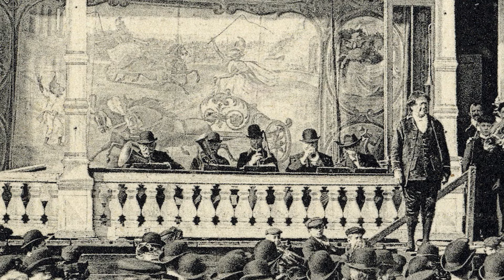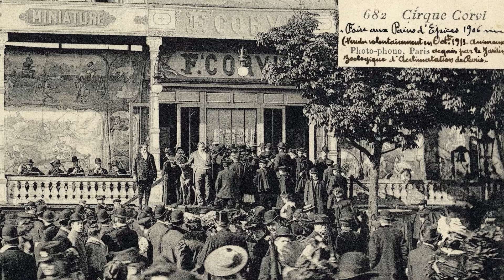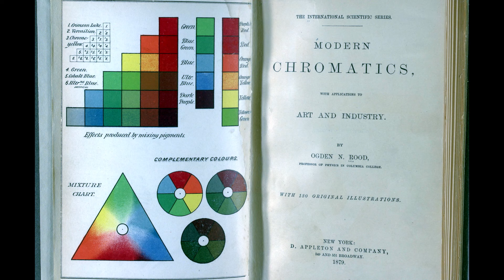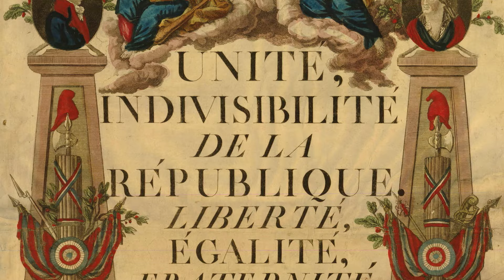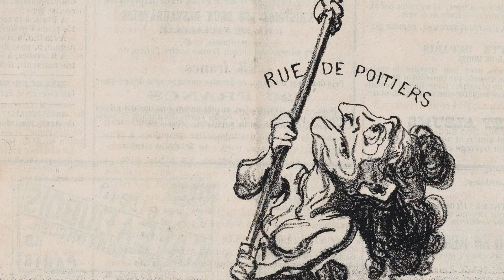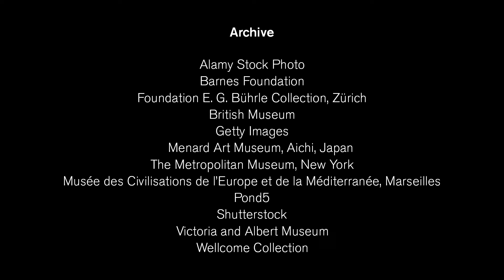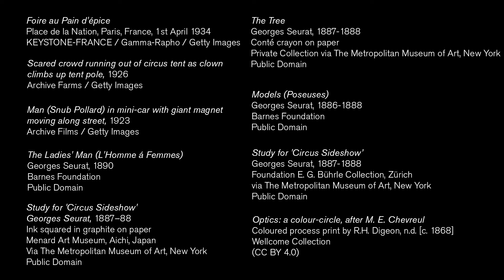Seurat’s Circus Sideshow: A Hypnotic Work | HENI Talks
Noise, vitality, movement, boisterousness… these are some of the things that one would expect from a circus scene. But in Georges Seurat’s painting Parade de Cirque, everything is unusually still, almost petrified. Even more strange is the way Seurat painted the work, composed of a profusion of dazzling dots.

In this talk, Professor Richard Thomson explores the mystery and fanciful technique of one of Seurat’s masterworks. What’s that clown up to? Who is that dapper ringmaster? Could this circus scene tell us something about the political climate Seurat was working in?